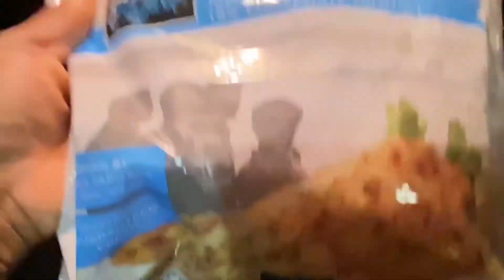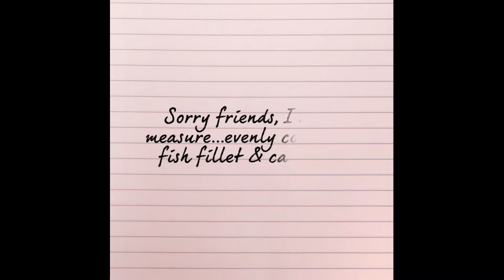Air Fried Catfish Dinner | SheJoJoSerious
Hey friends! Check out this dinner meal in under 5 minutes! You ever fried Catfish in an air fryer? Complimented with two very easy to make side dishes. Let's cook together, with confidence. Bon appétit!